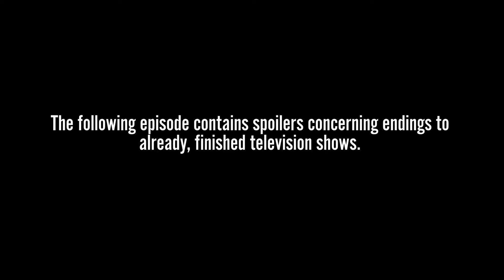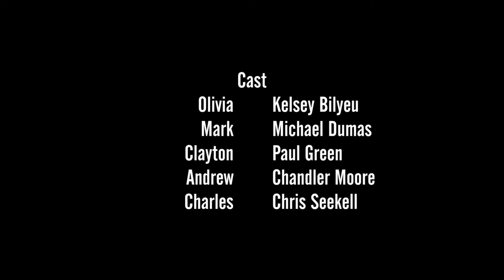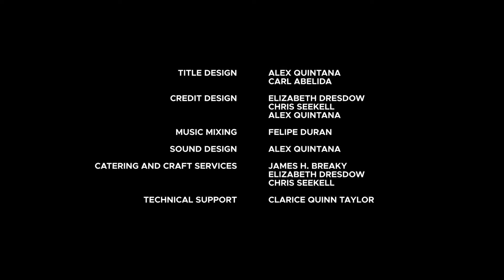Sketched Out Episode 6: The Worst TV Finales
What’s the worst TV finale of all time? Let us know what yours are down below!

All episodes of SketchedOut are now streaming, exclusively on CultureSlate!